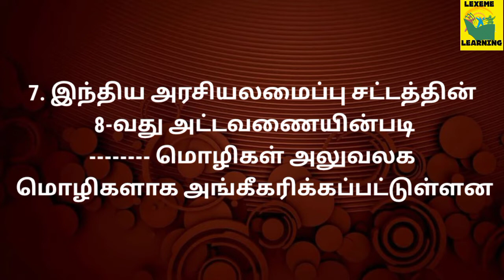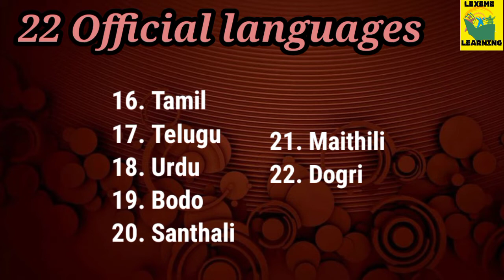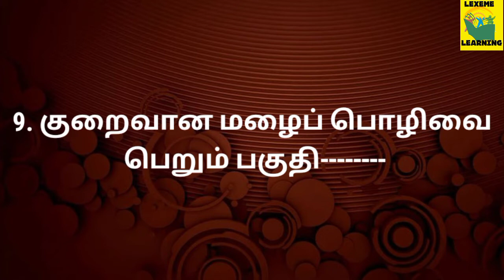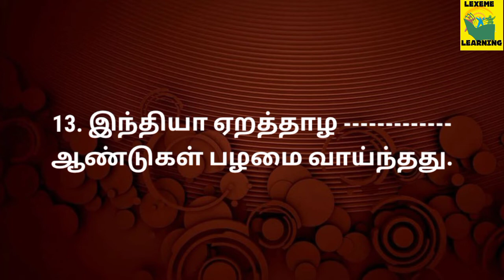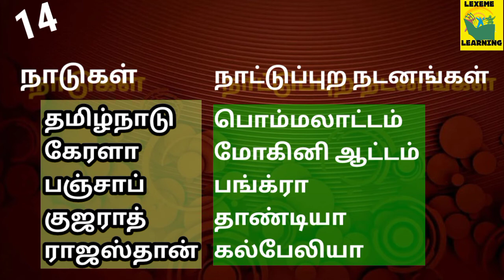TET & TNPSC GROUP-4/ SOCIAL SCIENCE/MCQs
HI guys
This video gives you the mcq for your TET & TNPSC  preparation.